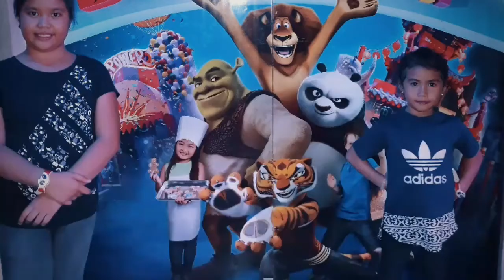PLAYING MINECRAFT (IDA) Game#1